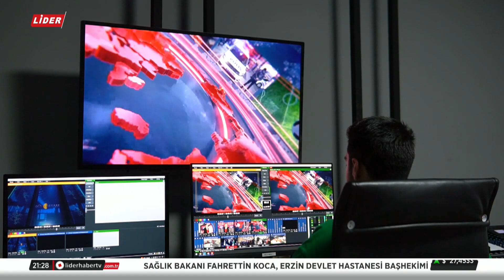02 10 2023 BAROMETRE